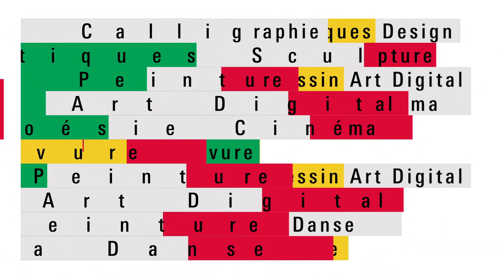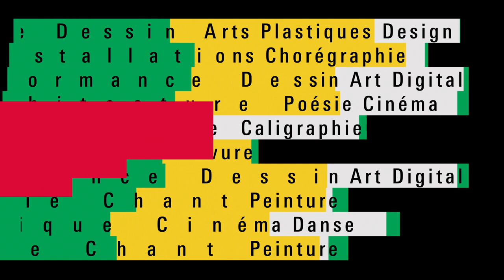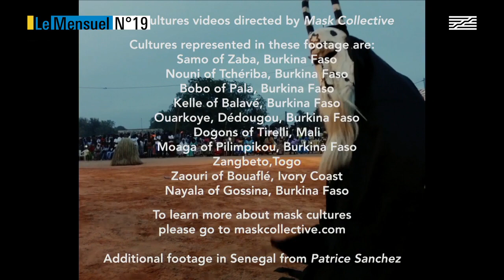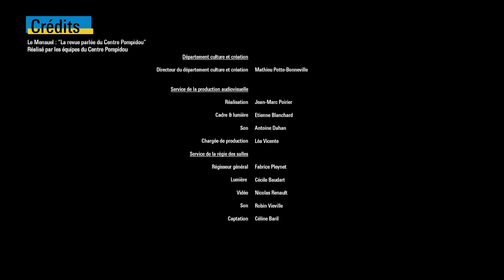Le Mensuel n° 19 | Hors Pistes, les âges de l'image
Le Mensuel s’interroge en février sur les âges de l’image !
Pour ce nouveau numéro, le Mensuel reçoit d'abord Richard Linklater lors d’une rencontre virtuelle. Cinéaste du temps par excellence, il a entrepris de filmer les effets au long cours sur ses acteurs et personnages.
Dans une seconde partie, le Mensuel accueille le cinéaste Jean-Gabriel Périot et la musicienne Léonie Pernet autour du clip de "Hard Billy", réalisé par le cinéaste à partir d’images préexistantes documentant les cultures de masques de l’Afrique de l’Ouest.
La soirée est animée par Élisabeth Lequeret, journaliste et critique de cinéma à Radio France Internationale où elle anime l'hebdomadaire Tous les cinémas du Monde, et aux Cahiers du cinéma.
Avec la participation de Sophie Duez (actrice) et Mathilde Serrell (journaliste).